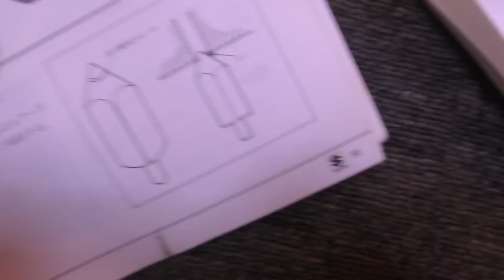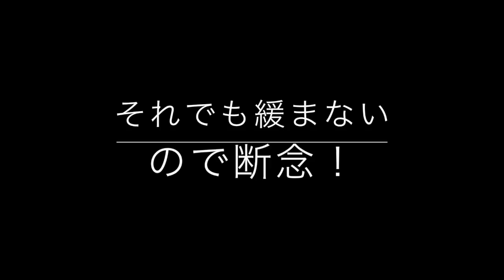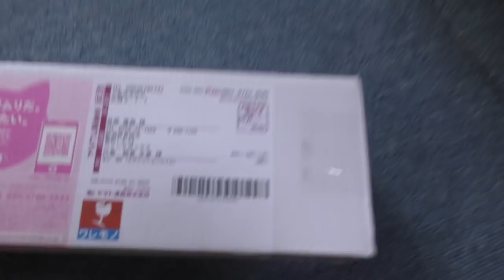３２年前のSUZUKI HIレストア動画#6「モレのCDIが来たよ」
僕が人生で最初に買ったバイク（同じ色）のレストアスタートです
今回はCDIの代用品が来たので、急いでキャブを組んでみました！そんな動画です

４６年前のDAXレストアはこちらから

MDF_PANI_KASSAN

PaniCrew Kassan